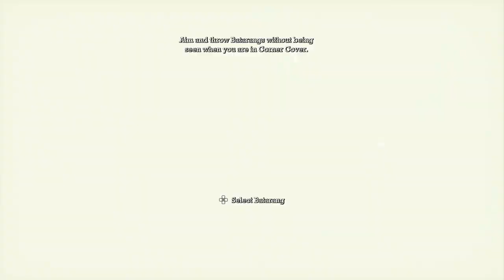Batman: Return to Arkham - Arkham Asylum_20200404010703